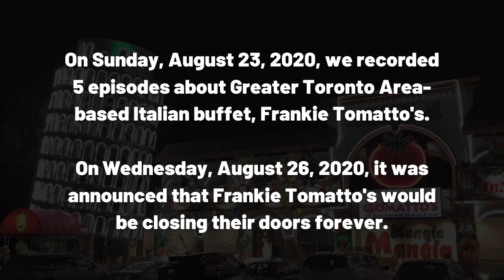Frankie Tomatto's Italian Buffet in Toronto: Auntie Pesto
This is the "Auntie Pesto" section of the buffet at Frankie Tomatto's in Toronto. We think they mean "antipasto" but we aren't exactly sure. In this episode we discuss a lot of things about buffet tongs and various "tong scenarios".

On Sunday, August 23, 2020, we recorded 5 episodes about Greater Toronto Area-based Italian buffet, Frankie Tomatto's. On Wednesday, August 26, 2020, it was announced that Frankie Tomatto's would be closing their doors forever. In memory of Frankie Tomatto's 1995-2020. Visit Frankie Tomatto's website before it disappears forever.

Have you been to Frankie Tomatto's? Tell us about your experience in the comments!

🛠︎ Equipment we use on Food Buffet Report
Logitech C920x HD Pro Webcam
Blue Snowball iCE Microphone
Microphone Boom Arm for Blue Snowball iCE
Neewer 148x180cm Green Screen Backdrop

ABOUT FOOD BUFFET REPORT:
In 2020, the buffet almost became a novelty of the past, so we started this show to commemorate some of the great moments in food buffet history. These days the buffet is alive and well, and we continue to pay tribute to the “all you can eat” style of restaurant eating.